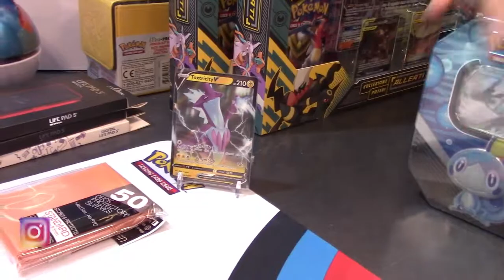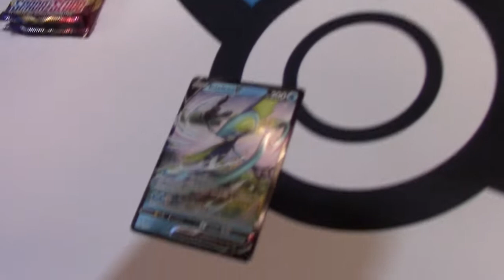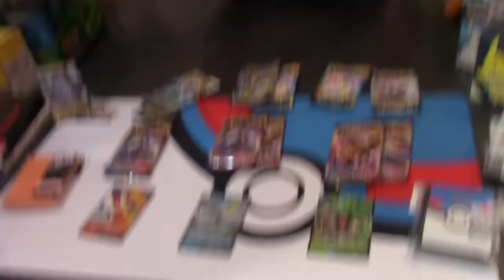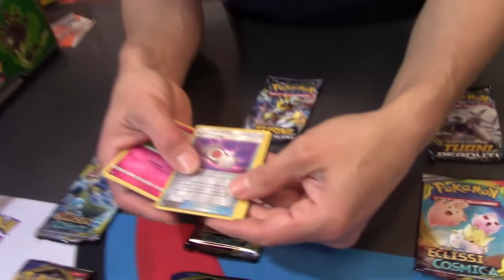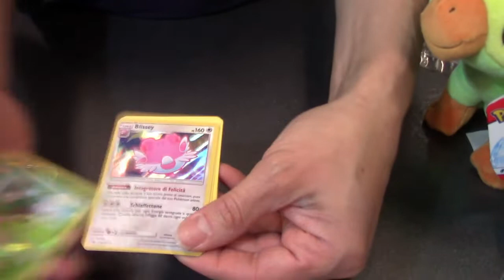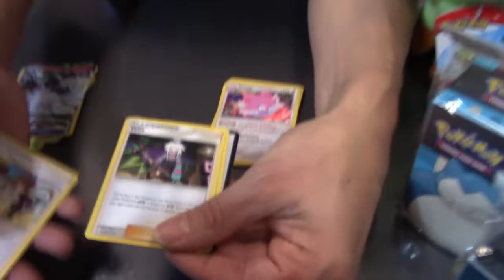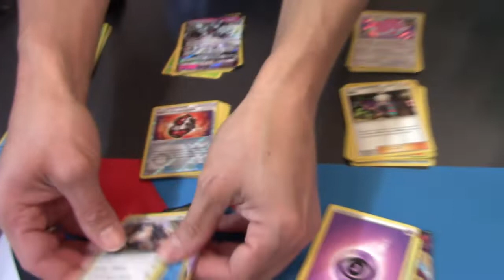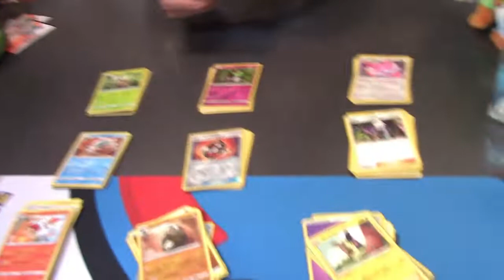Pokémon ● TIN SET PRIMAVERA 2020 - Ciak, si Sbusta!